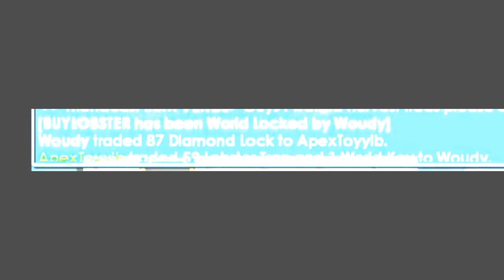Growtopia: How To Profit #26 (about 40Dls Profit Omg!)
Hello Guys ! in this video i will sell Buylobster and i will Make about 40dls Profit from it !! and i will buy a good Profitable For A Cheap Price !~ Enjoy !
*Follow @Woudy_gt on instagram ^_^
* in How to Profit Episodes i Show Alot of Exemples from So much different Ways to peoples to Help them and give them Experience to Get rich faster ^_^ ~Hope u like it .